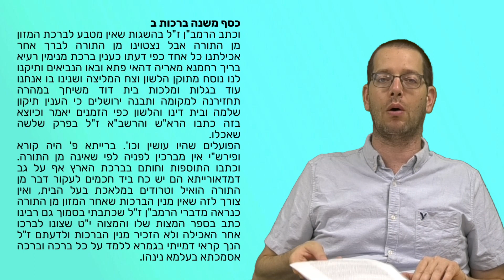עקב - נוסח ברכת המזון | מסביב לפרשה | הרב יואב פלדמן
בשיעור נעסוק בחיוב ובנוסח ברכת המזון - האם החיוב והנוסח הוא מדאורייתא, מדרבנן או שהוא בחלקו מדאורייתא ובחלקו מדרבנן? מתוך כך נדון בנפקא מינות שונות שעלו בפוסקים המושפעות באופן ישיר משאלה זו.